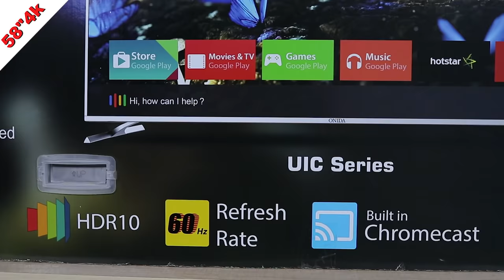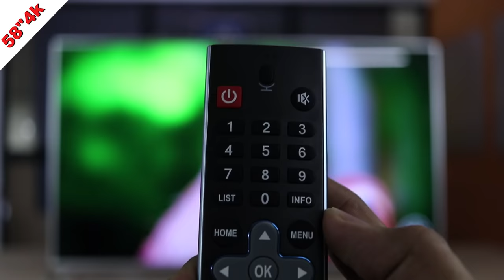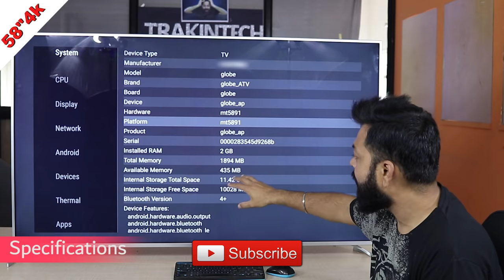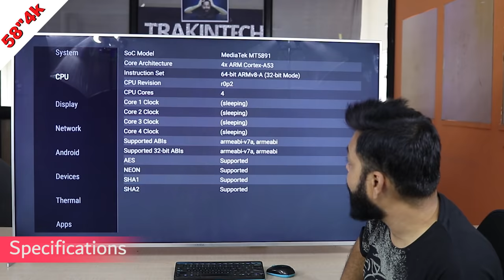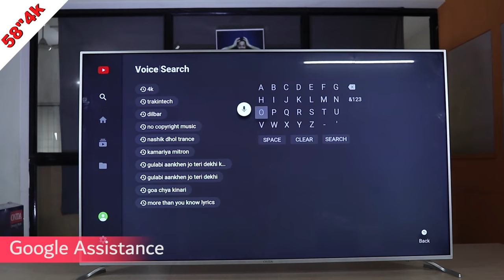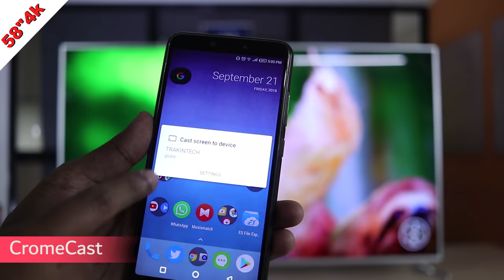YE HAI BADHIYA ⚡⚡⚡ ONIDA 58" 4K UHD SMART ANDROID TV REVIEW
Doston, aaj humare paas hai Onida ka 58-inch 4K UHD Smart Android TV - Is video mein karte hai hum iska unboxing aur review. This is a Google certified Android TV which has Google Play Store, in-built Google Voice Assistant, Android Oreo and 4K Ultra High Definition panel. Overall this is a great TV that you should seriously look at!

Video Highlights
00:39  ONIDA 58" 4K UHD SMART ANDROID TV Unboxing
01:32  ONIDA 58" 4K UHD SMART ANDROID TV Build Quality
02:17  ONIDA 58" 4K UHD SMART ANDROID TV Ports
02:45  ONIDA 58" 4K UHD SMART ANDROID TV Specifications
03:19  ONIDA 58" 4K UHD SMART ANDROID TV Remote
03:41  ONIDA 58" 4K UHD SMART ANDROID TV Google Assistance
04:27  ONIDA 58" 4K UHD SMART ANDROID TV Audio Quality
04:49  ONIDA 58" 4K UHD SMART ANDROID TV Video Quality
05:38  ONIDA 58" 4K UHD SMART ANDROID TV Crome Cast

Our Recommendations
Best Camera Smartphone Under ₹5000
10.or E

Credits
Source: